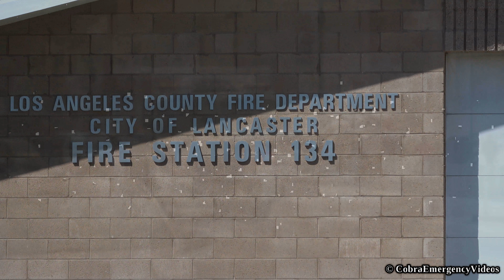LACoFD Squad 134 responding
Los Angeles County Fire Department Squad 134 responding with siren and lights from Station 134 in Lancaster, CA

Information
Organisation: Los Angeles County Fire Department (LACoFD)
Station: Los Angeles County Fire Dept. Station 134, 43225 25th St W, Lancaster, CA

Make and model: Ram 3500
Type: Paramedic Squad
Unit number: Squad 134 (S134)
Siren: Federal Signal EQ

European videos:
- Clips recorded using a Sony FDR AX53
Ⓒ CobraEmergencyVideos
Recorded: 2018
Published: October the 28th, 2019